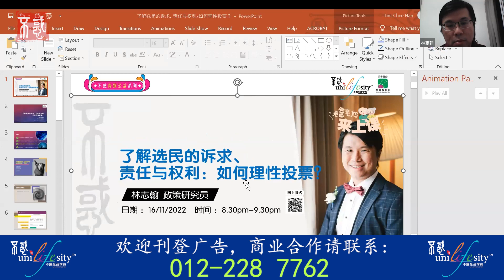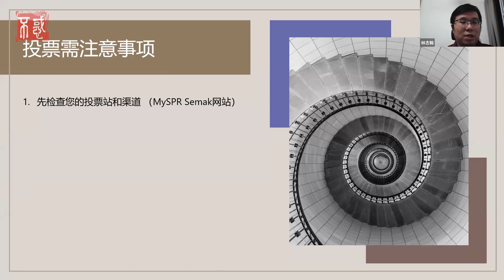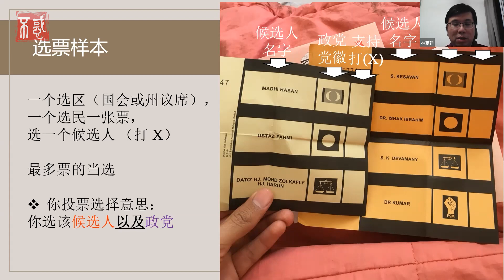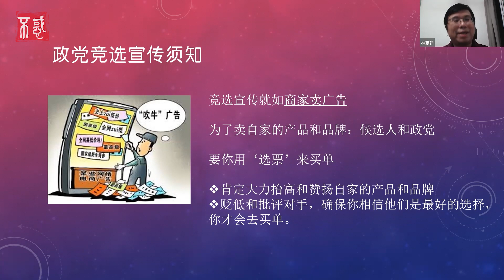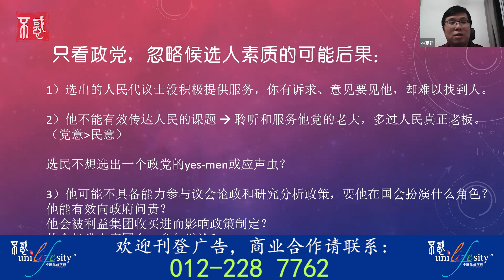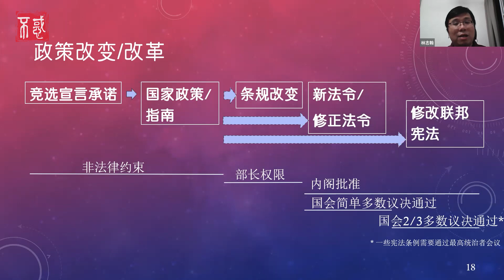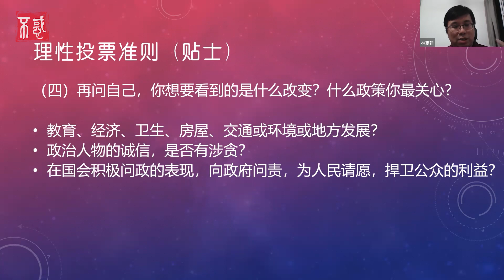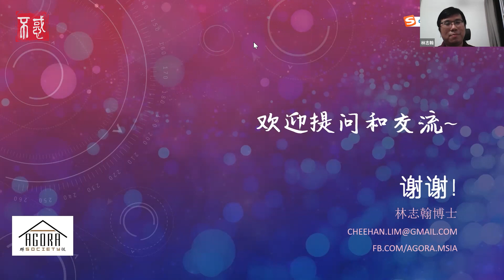【自我】林志翰政策研究员：了解选民的诉求、责任与权利：如何理性投票？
文案更新中，敬请期待……